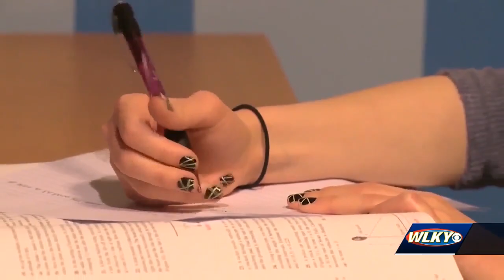Kentucky lawmakers look at violence from a health perspective, hearing from groups